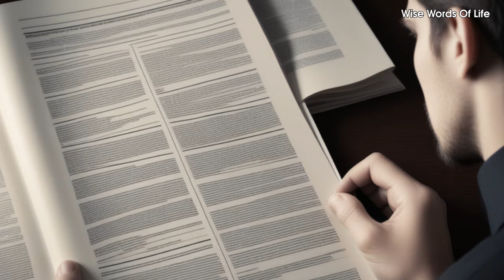The Mysteries of Mythical Demons: From Ancient Mesopotamia to Modern Folklore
Delve into the intriguing realm of mythical demons with our comprehensive exploration, spanning ancient civilizations to modern interpretations. Join us as we unravel the origins, manifestations, and symbolic significance of these enigmatic beings across cultures and epochs. From the malevolent figures of Mesopotamian lore to the psychological depths explored by Carl Jung, our journey delves into the intersection of mythology, theology, and human psychology. Discover the enduring fascination with demons in folklore, literature, and popular culture, and explore the ethical considerations surrounding demonology in modern society. Whether viewed as supernatural entities, psychological archetypes, or allegorical symbols, mythical demons continue to captivate and challenge us, offering insights into the complexities of the human experience and the perennial quest for meaning and redemption.